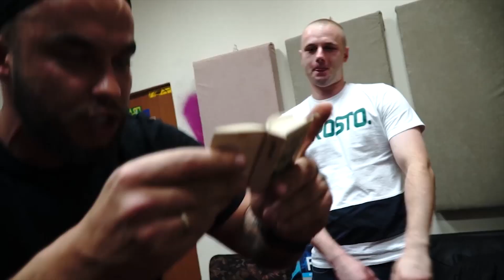BOCZEK X RADEK X GRUCHA - zamknij ryj (spontan)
LUŹNY SZYBKI NUMER NA JUMANYM BICIE WOKALE BEZ MASTERU POPROSTU DUZA DAWKA OSIEDLOWEGO BRUDNEGO RAPU !!!

VIDEO MONTOWAŁ KARZEŁ Z 25TL !!!

ZACZYNAMY ZABAWE Z SERII
NAGRYWAJCIE SWOJE KAWALKI BEZ MASTERU Z SZYBKIM VIDEO ZARASZAJCIE DO ZABAWY KOLEJNE OSOBY !! BRUDNY RAP Z RYSAMI A NIE CUKIERKOWE GRANIE  !!